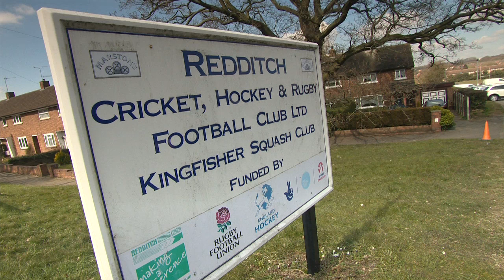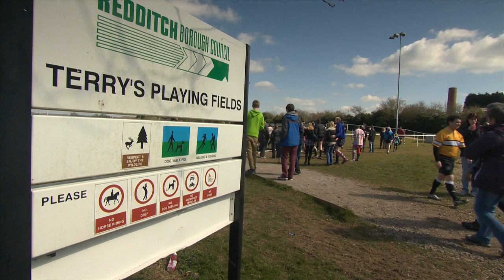Andy Carr Testimonial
A short film of a testimonial match held at Redditch Rugby Club on Saturday 6th April 2013 celebrating Andy Carr's long association with the club.